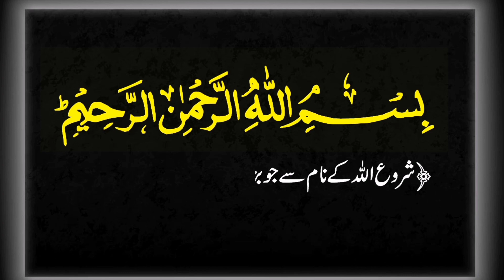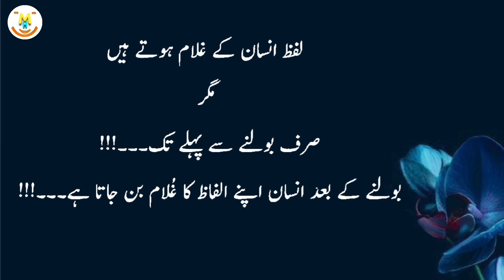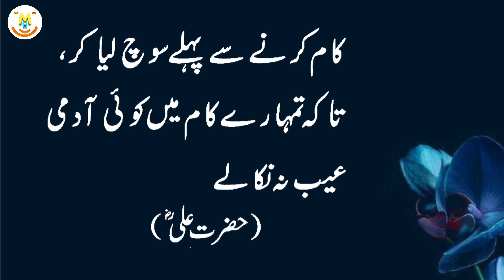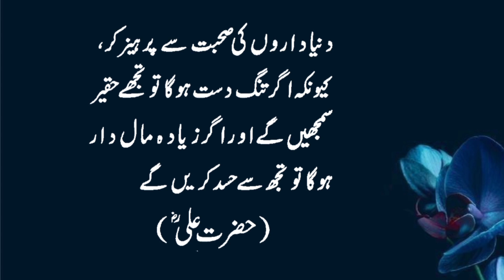Teen Kaam Apki Izzat Logon K Dil Mai Badhatay H | Best Inspirational Quotes In Urdu